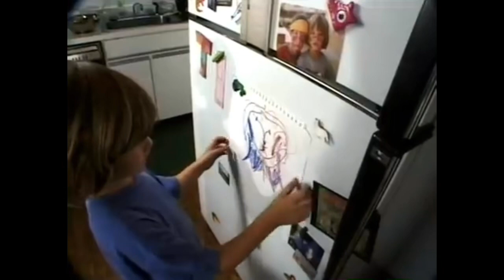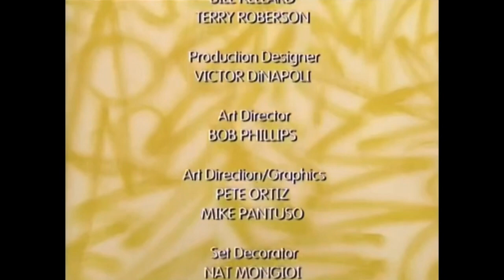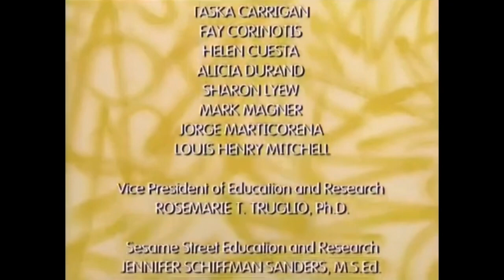Elmo’s World: Drawing And Food (2016 Custom DVD)